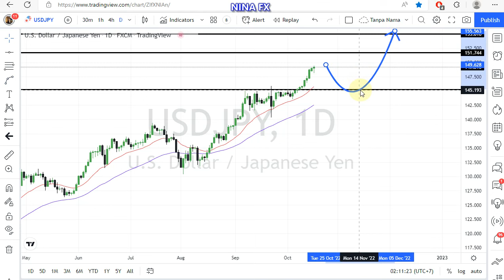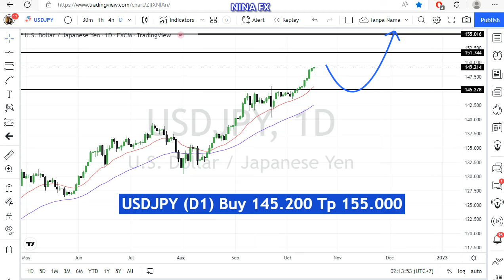USD JPY Daily Chart Analysis for on October 19, 2022 by Nina Fx